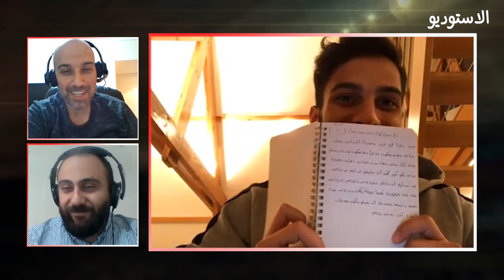موسى التعمري يتحدث عن: انتقاله لروما - خسارة فيتنام - ماذا تعلم في بلجيكا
نجم منتخب الأردن موسى التعمري يكشف خطواته في كرة_القدم .. ماذا تعلم في بلجيكا ؟ هل وصلته عروض من السعودية ؟
قصة انتقال موسى التعمري إلى روما وفشلها .. لماذا؟